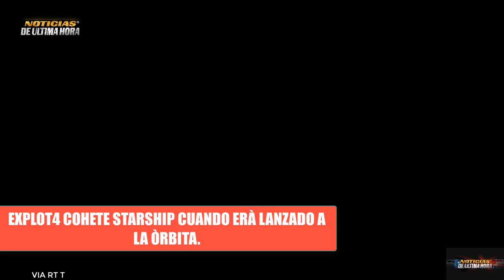🚨LO ÙLTIMO SPACE X FRACASA EN EL LANZAMIENTO COHETE STARSHIP EN BOCACHICA TEXAS EE.UU. News 20 abril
Noticias internacionales de hoy 20  Abril de 2023

Lanzamiento cohete espacial starship space x eeuu
noticias elon musk hoy 20 de abril de 2023.
news elon musk
noticias de elon musk hoy
lanzamiento orbital starship
bocachica eeuu space x
elon musk starship hoy 20 abril de 2023.
fracasa lanzamiento space x starship eeuu
noticias ultima hora elon musk
space x hoy 20 de abril
news space x 20 de april
declaraciones elon musk starship hoy 20 de abril
imagenes cohete starship eeuu 2023
cohete space x explot4 en vivo eeuu
noticias starship hoy estados unidos
news elon musk hoy
transmision en vivo starship space x
noticias lanzamiento space x en vivo
ultimas noticias starship en vivo eeuu
noticias pentagono eeuu
noticias elon musk star link
ultimas noticias starship elon musk boca chica eeuu
falla lanzamiento starship eeuu elon musk
noticias ultima hora space x hoy 20 de abril 2023
news today starship
nasa hoy
noticias cohete elon musk explosion en vivo
video lanzamiento estar ship hoy
ultimas noticias de hoy 20 de abril de 2023
noticias live starship eeuu usa
elon musk starship today
news live bocachica eeuu starship
noticias starlink ucrania hoy
multimillonario elon musk
news usa elon musk
compañia space x hoy
elon musk ukraine hoy
elon musk putin hoy
fotos lanzamiento coehte space x starship
noticias starship hoy 20 de abril de 2023.
noticias mexico hoy 20 de abril de 2023.